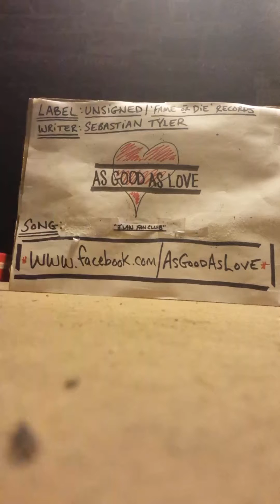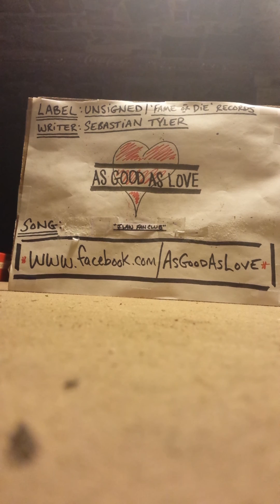As Good As Love- 'J.Law Fan Club'(demo)